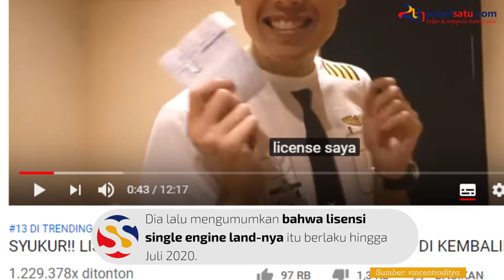Lisensi Single Engine Pilot Vincent Raditya Dikembalikan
SULSELSATU.com - Pilot sekaligus Youtuber, Kapten Vincent Raditya kembali mendapatkan lisensi penerbangan untuk single engine.

Hal itu dikatakan Vincent   di kanal Youtubenya yang diunggah pada Rabu (3/7/2019).

Dia lalu mengumumkan bahwa lisensi single engine land-nya itu berlaku hingga Juli 2020.

Vincent menyampaikan bahwa permasalahannya sudah terselesaikan, dan dia akan kembali memberi hiburan yang mengedukasi.